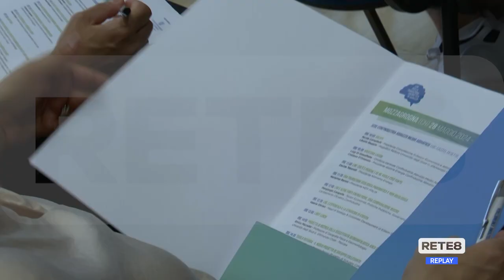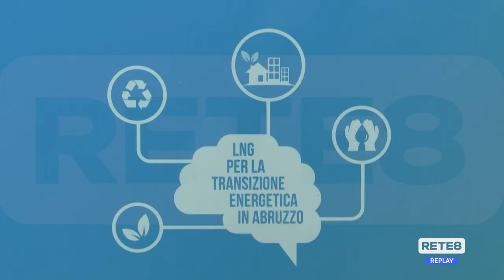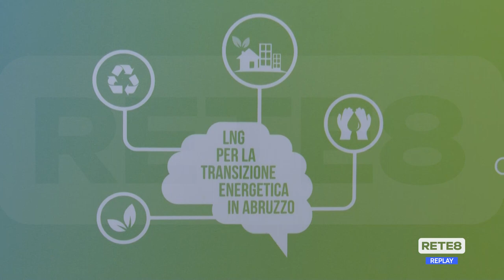Mozzagrogna - Gas naturale: Confindustria e il progetto di Collesanto